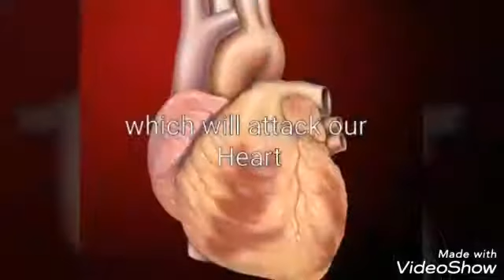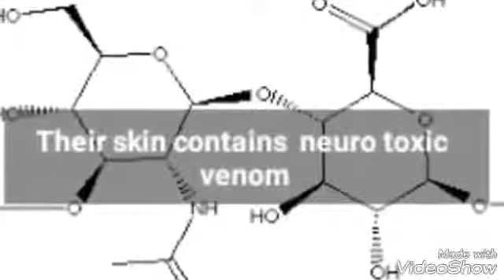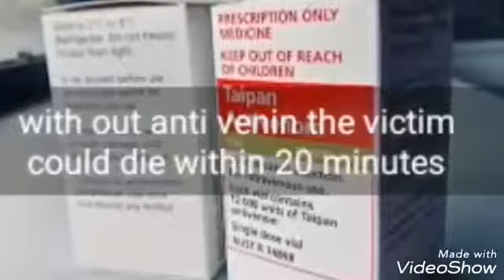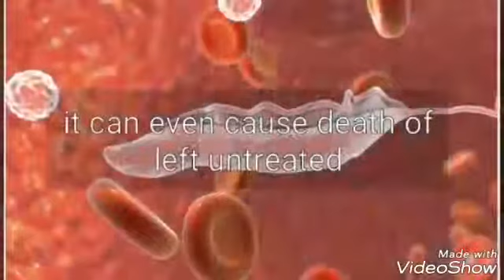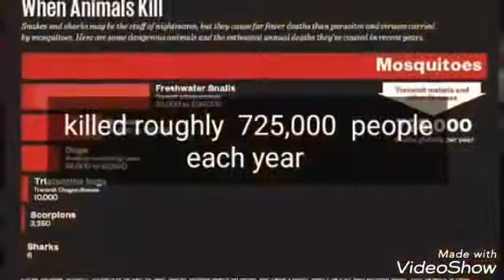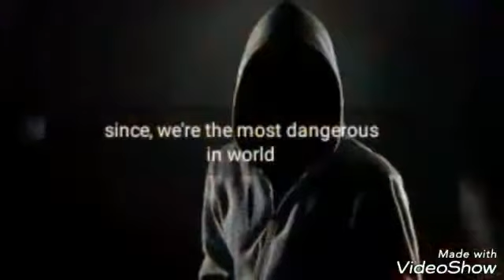World most dangerous Animals !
From Amazon to vast savanahs
Here are the 10 most dangerous...
0:11 cape buffalow
0:59 cone snail
1:35 poison dart frog
1:59 box jelly fish
2:49 puffer fish